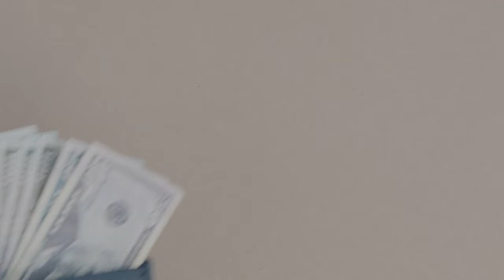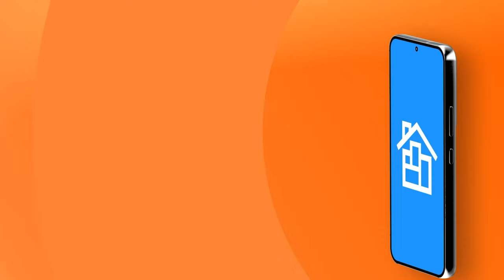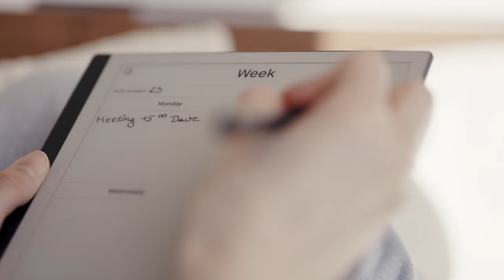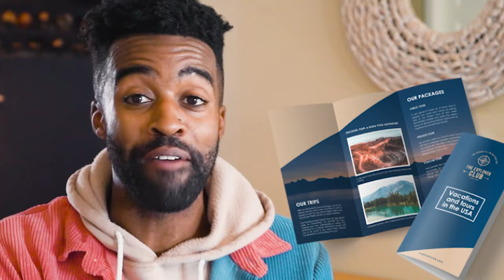36 BEST Gig Apps For Making Real Money on the Side ($100+/Day)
We're covering the best gig apps where you can find lucrative work to fill a few hours of your week and pad your pockets with extra cash. We’re only mentioning platforms that pay real cash—not gift cards or credits.

To kick off your side hustle with a little extra work or even passive income, check out these 36 gig apps.

📱 35+ Gig Apps for Making Real Money in 2023

0:00 Intro
0:35 ---RIDESHARING APPS---
0:47 Uber
1:13 Lyft
1:37 ---DELIVERY APPS---
1:51 Uber Eats
2:20 GrubHub
2:43 DoorDash
3:07 Instacart
3:33 Amazon Flex
4:09 Walmart Spark
4:40 Shipt
5:12 ---MICROTASKING APPS---
5:45 TaskRabbit
6:22 Qwick
6:56 Wonolo
7:24 Steady
7:55 Jobble
8:20 ---PASSIVE INCOME APPS---
8:38 Neighbor
9:10 Sniffspot
9:38 Turo
10:04 Getaround
10:33 Rentah
11:04 ---OUTDOOR GIG APPS---
11:21 Wag!
11:38 Rover
11:58 Dolly
12:24 Bellhop
12:46 Lugg
13:12 Lawn Love
13:41 iVueit
14:07 Oppizi
14:32 ---ONLINE JOB APPS---
14:46 Appen
15:06 Fiverr
15:38 Upwork
16:06 Amazon MTurk
16:33 Premise
17:00 User Testing
17:30 ---UNIQUE GIG APPS---
17:47 Grabr
18:16 HelloTech
18:42 Your Mechanic